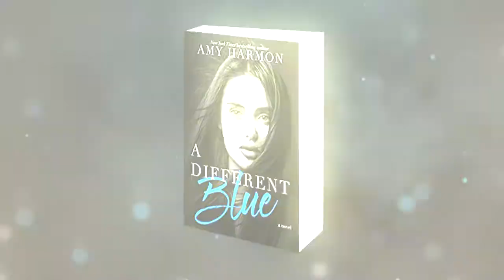A Different Blue Book Trailer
The Spencer Hill Press release will have bonus content never before available.

Blue Echohawk doesn't know who she is. She doesn't know her real name or when she was born. Abandoned at two and raised by a drifter, she didn't attend school until she was ten years old. At nineteen, when most kids her age are attending college or moving on with life, she is just a senior in high school. With no mother, no father, no faith, and no future, Blue Echohawk is a difficult student, to say the least. Tough, hard, and overtly sexy, she is the complete opposite of the young British teacher who decides he is up for the challenge, and takes the troublemaker under his wing.

This is the story of a nobody who becomes somebody. It is the story of an unlikely friendship, where hope fosters healing and redemption becomes love. But falling in love can be hard when you don't know who you are. Falling in love with someone who knows exactly who they are and exactly why they can't love you back might be impossible.